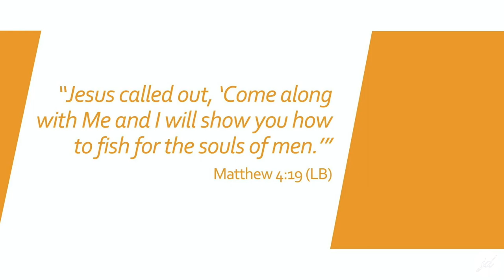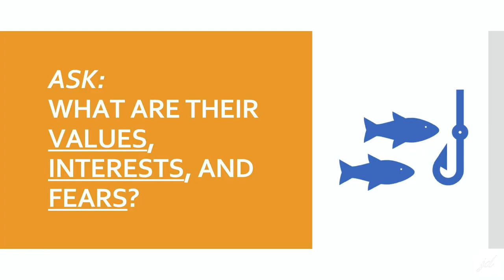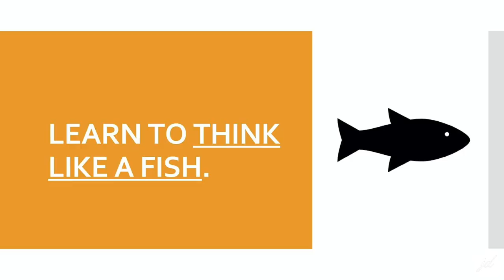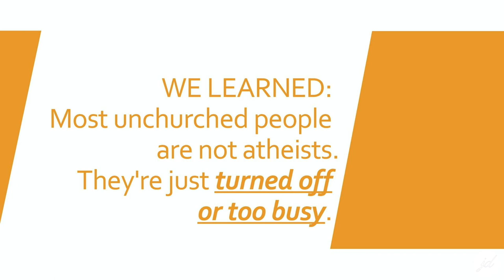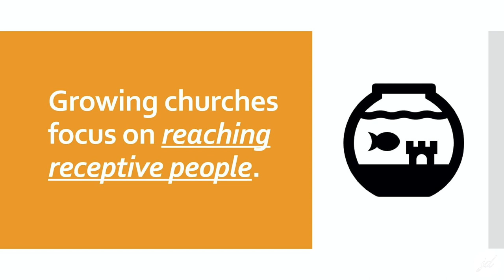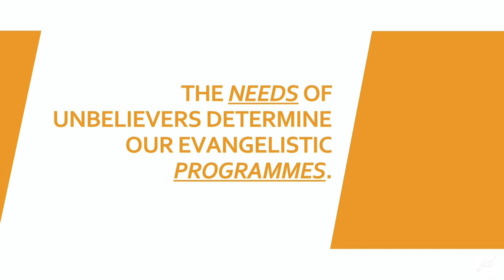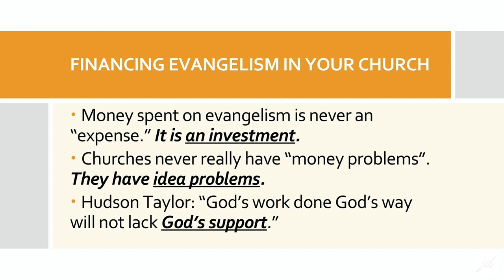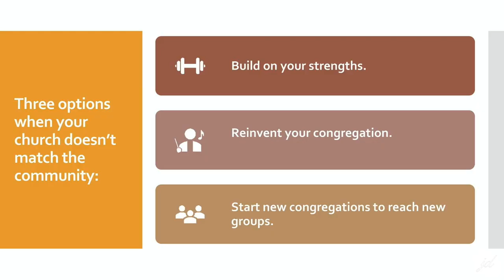2. Targeting your ‘Community’ for evangelism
Learning to fish for souls like Jesus. In this segment, Pastor Kelly talks about the importance of personalizing your target audience.
For notes please email on the ID below.